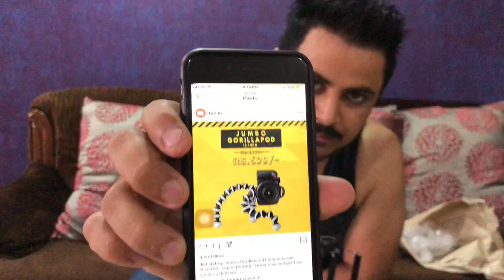Cheap & best gorilla tripod under ₹350 & ₹699 for dslr || easy for VLOGGING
We are present you Flexible gorilla tripod for all the DSLR for people who love to VLOGGING & still photography

Songs:- A Drunken Dime